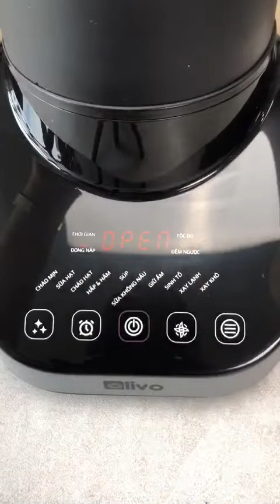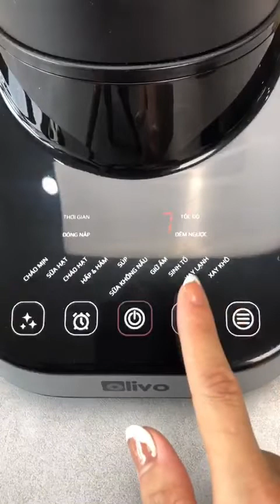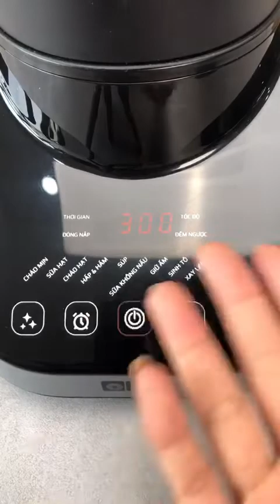Hướng dẫn sử dụng máy làm sữa hạt Olivo CB20